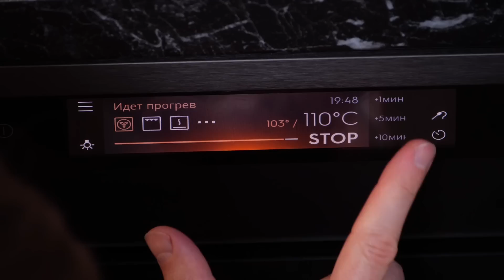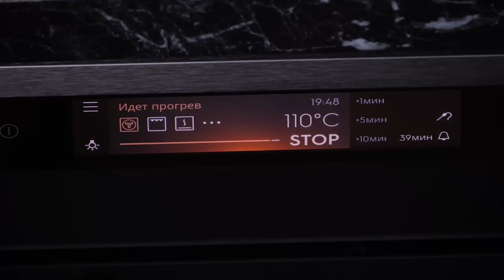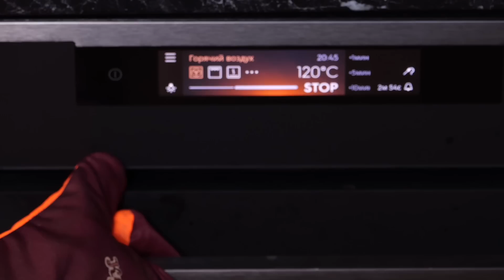Французский Крем-брюле. Любимое лакомство